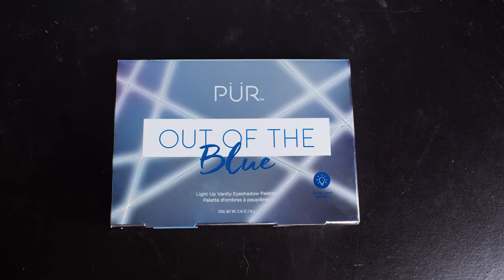Pur X Trolls World Tour Box Set Unboxing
The Trolls World Tour Box Set is finally here and oh so many palettes does it come with. Today I wanted to show you the unboxing of the FULL Trolls World Tour eyeshadow box set. This set features palettes themed after each of the music genres featured in the film. I plan on doing an entire eyelook with matching outfit for each of the palettes. Let me know down in the comments if you have any outfit ideas! Watch for the full unboxing and REVIEW! We hope everyone is being safe during the Corona Virus pandemic. Remember to stay inside and wash your hands!

Equipment:

Camera: Nikon D3300
Lens: Nikon 18mm - 55mm zoom lens
Audio: Zoom H6 Portable Recorder
Audio: Audio-Technica AT875R Shotgun Mic
Ring Light: Neewer Ring Light Kit